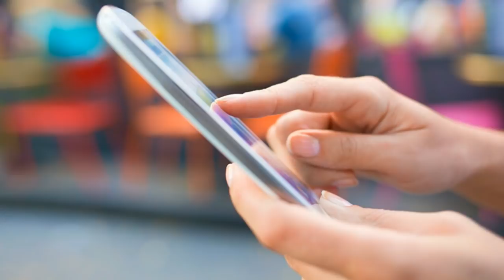Sultan Ibrahim Life Story | Usmani Khilafat | Saltanat e Usmania | Sirat Ul Haq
About this Video:
Sultan Ibrahim Life Story''